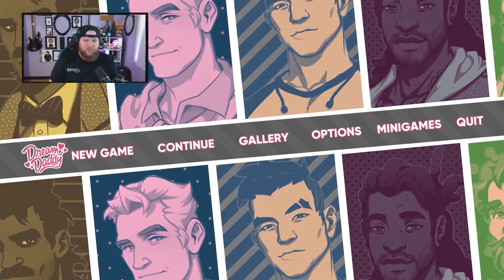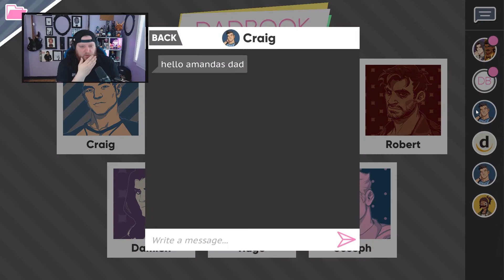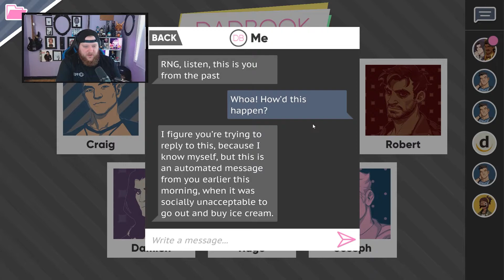Dream Daddy Vol. 1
RNG plays a daddy dating simulator, just trying to find chat a daddy!

We started this as a Twitch community challenge reward, but have taken it to youtube so others may join in on the fun and adventure.

Side note the game from this video is at the halfway point.  Enjoy!